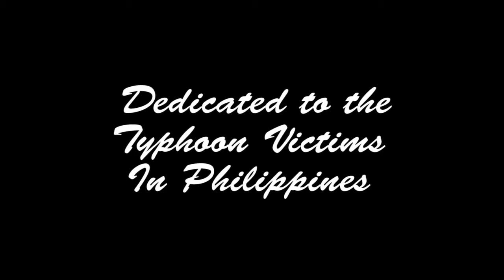We're One - Dedicated to the Typhoon victims in Philippines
Ok, so this is the song I've written especially for the Typhoon victims in Philippines.

Your support means a lot to them.

Well not a very great vocals, but it's a song to remind us to help one another because despite wherever we come from, we are all born from this world, just from different countries.

Thanks Capital Fashion Store for sponsoring the dress on the music video. Check out their facebook page.

This is the lyrics for the song:
I see the tears that flow from your eyes,
and all the homeless children,
crying for a home.

It breaks my heart to see,
someone crying over it,
let's lend a helping hand,
and show them we care.

Just stay strong,
and we'll be there for you,
Just hold on,
never give up on your life.
We'll be there just for you,
to show that we all care,
because we're all born from this world.